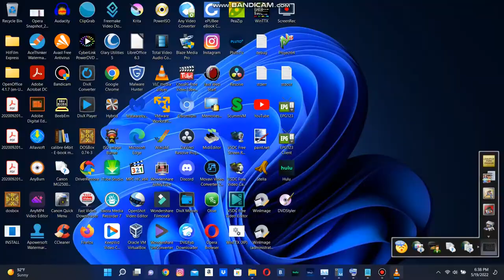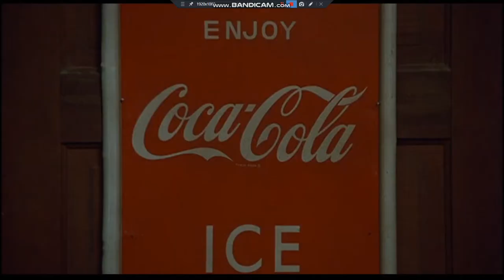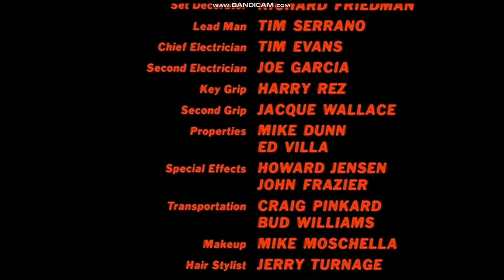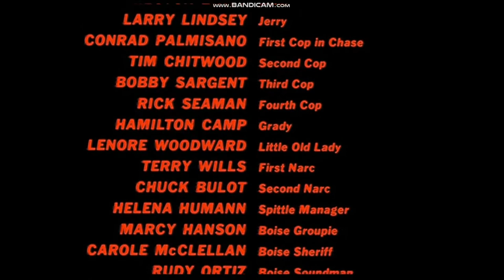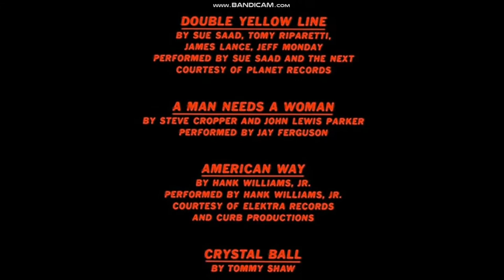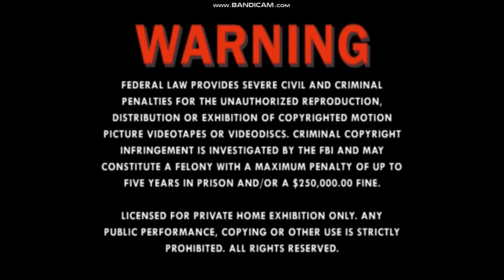Opening and Other Extracts From Roadie DVD (04-15-03) (USA/Canada) (Region 1) (Widescreen)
Files created December 19, 2002. Meat Loaf stars in Alan Rudolph's rock and roll comedy about a Shiner beer distributor from Austin who takes a groupie (Kaki Hunter) up to New York to see Alice Cooper, to whom she intends to lose her virginity. Other rock performers heard in this film include Roy Orbison, Hank Williams, Jr., the Pleasant Valley Boys, Asleep at the Wheel and Blondie. Corpus: Art Carney.

MGM Home Entertainment #1004384

COMMENTS:
a. This is a real guilty pleasure of mine. You already saw how limited the plot is in it by reading the top of the description. What we see in the film kind of makes up for that. The stars listed aren't all that have a chance to shine in this kind of demented brilliance. Don Cornelius—better known as the host of the syndicated "Soul Train"—is seen congratulating Meat Loaf's character after a successful barroom fight. Peter Frampton shows up unbilled in one scene. Folk singer Ramblin' Jack Ellliot has a bit part in it as well. And the cast even manages to include William Hanna—one of the men who gave us Fred Flintstone, George Jetson, Jonny Quest and Scooby-Doo and was about to introduce a group of Belgian creatures named Smurfs to American television—as a tire salesman.
b. This DVD has an incredibly misleading front cover, which only depicts an unidentified woman in an undershirt. In reality, this movie has nothing to do with her. I've used the poster artwork for this film in the thumbnail as a means of disassociating the DVD with the ill-fitting front artwork.
c. This was purchased in early 2011, right after MGM went bankrupt and couldn't afford to make or distribute ANYTHING on its own; even when it got a theatrical arm again toward the end of the decade, that arm—United Artists Releasing—had to be a partnership between it and some other company (namely, Annapurna Pictures). As such, MGM ended up licensing its pre-bankruptcy films to other companies for home video, with "Roadie" being among the films in a pile headed for the nationally-renowned Shout! Factory label, which released it on DVD and Blu-Ray on August 20, 2013. Their release of the film is something I'll have to buy from someone who has it in "New" condition, as it went out of print on February 17, 2021. Amazon, having completing their purchase of MGM on St. Patrick's Day this year, now owns the rights to this film and who knows? Perhaps it could show the film on its Prime Video app in a manner that could possibly get it to the status of having a reappraisal.

Contents:
Logo: MGM DVD
DVD menu
Logo: Metro-Goldwyn-Mayer
Logo: United Artists
Opening credits
Closing shots and credits
Logo: Metro-Goldwyn-Mayer
Copyright screen
Warning screen
Logo: Sunset Digital Studios
Menu walkthrough (including the trailer, because why the hell not?)